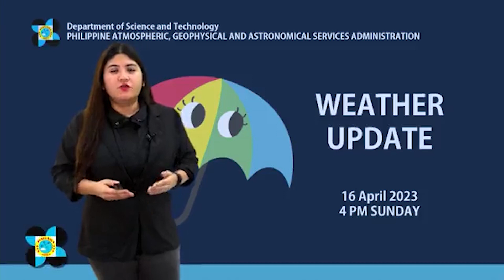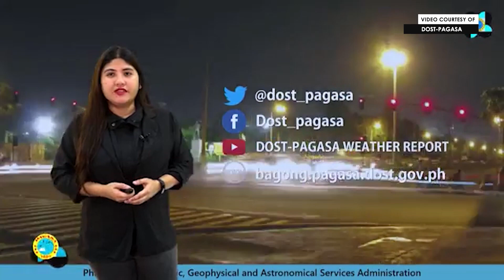Today's Weather, 4 P.M. | April 16, 2023